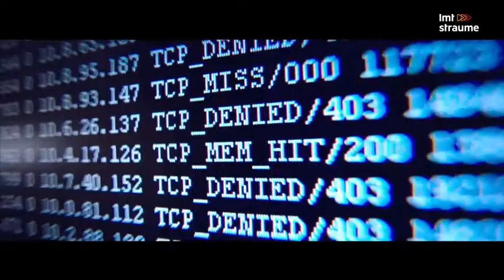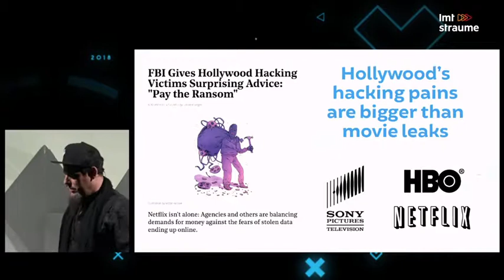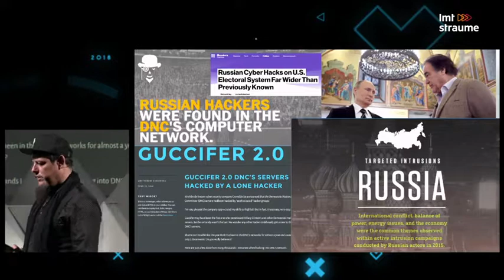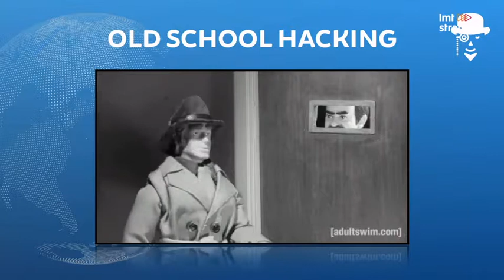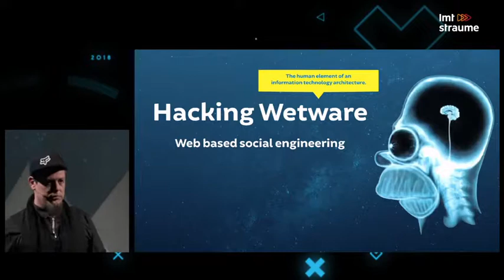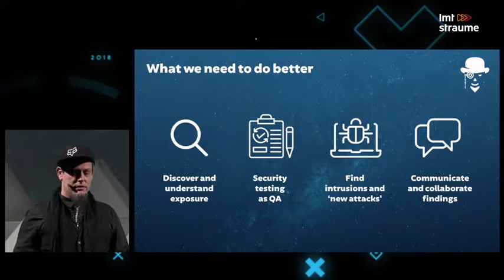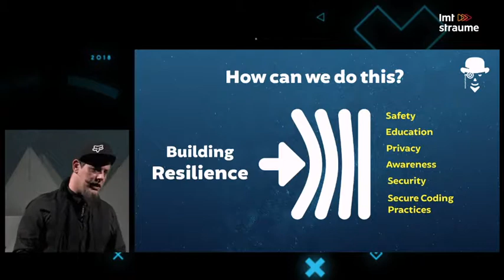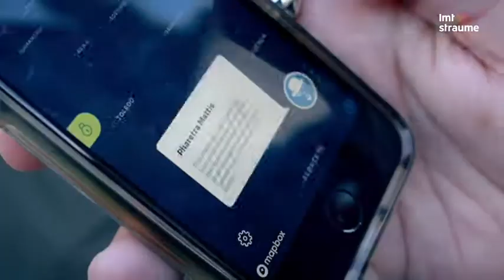TechChill 2018: The Truth About Hacking From Hollywood to Russia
Keynote by Ralph Echemendia, CEO at Seguru, also known as "The Ethical Hacker": the truth about hacking from Hollywood to Russia.

In the last twenty years or so it’s no secret that we have built a world that is radically different from what came before and that we are in the middle of some sort of technical curve to an unknown destination. The whole world is more concerned about privacy and security today than ever before. Our entire lives are tracked in cyberspace. We now live in clouds, grids and the ever growing internet of things. What happens when we don’t understand the meaning of this transition into the digital Pangea, much less the meaning of security? Hacking is in the news everyday and there is no end in sight as the risks to individuals and businesses continue to grow. From Hollywood, politics, the economy, digital currency and other influences, our lives are being shaped by how we use technology. We have seen a great deal of sacrifice in the name of security, but it seems pertinent that we do not even have a robust philosophical definition for what ‘cyber security’ actually is. This keynote discusses and demonstrates the vast misunderstandings of security today and what we can do to better equip ourselves to handle the threats to the present and future of how we function. Be prepared to be informed, scared and maybe even amazed (in a constructive way) on this issue and it’s impact on our global marketplace, consumption and collective evolution.